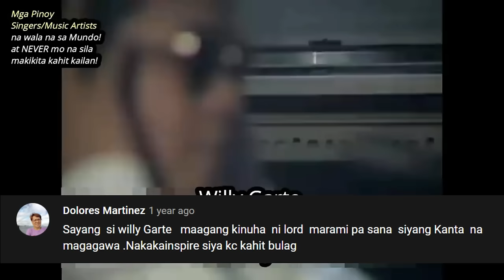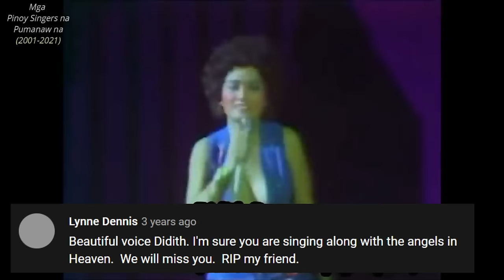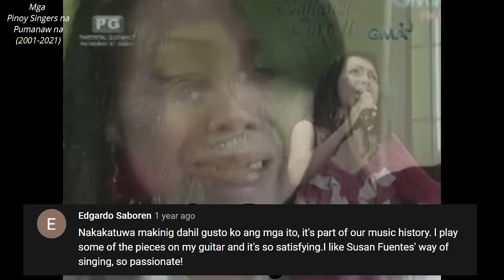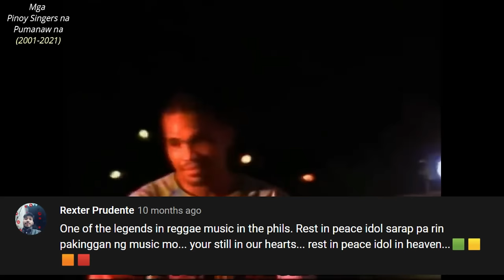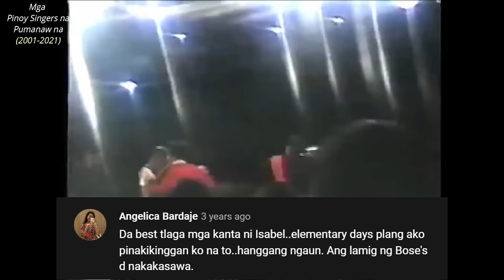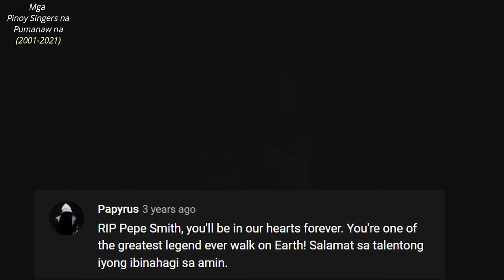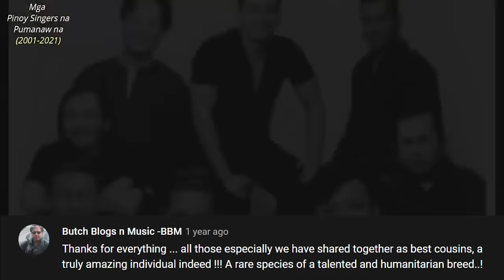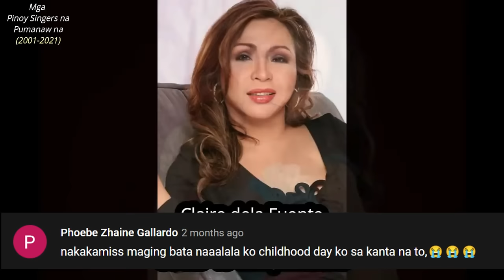⏪65 PINOY SINGERS na Wala na sa MUNDO! (From 1990's - Present) [with fans commentaries]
Kung regular kang nanunuod ng Dalton Channel, alam mong re-uploaded lang ito. Maraming salamat kung naalala mo pa. Kung nais mo pang panuorin for the sake of nostalgia, well salamat my friend. Kung first time mo pa lang mapapanuod ito, welcome back! Sa videong ito ay makikita mo ang mga sikat na mang-aawit na naging bahagi na ng buhay mo, sa tuwing maririnig mo ang kanilang mga tinig ay dinadala ka nila sa panahon na simple pero makulay na kabanata ng ating pagkatao. Nostagic ka naman ehehe. Salamat. :-)

2022
Victor Wood (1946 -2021) (Aged 75) COVID-19 complications
Claire dela Fuente (1958 – 2021) (aged 62) COVID-19 complications
Mildred Ortega (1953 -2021) (aged 68) stroke complications

2020
April Boy Regino (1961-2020) (aged 59)  chronic kidney disease and acute respiratory failure
Jamir Garcia of Slapshock (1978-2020) (aged 42) committed suicide
Sonny Parsons of Hagibis (1958 – 2020)  (aged 61) heart attack
Lady Valerie (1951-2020) (aged 69) Heart Attack
Joey Bautista of Mulatto (2020) COVID-19 complications and pneumonia
Dennis Garcia of Hotdog (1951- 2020) (aged 69) end-stage renal disease  (Kidney failure)

2019
Jojit Paredes of Twofus (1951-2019) (aged 68) brain aneurysm
Jacqui Magno of Circus Band  (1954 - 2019) (aged 65)  pancreatic cancer
Annie Brazil  "Queen of Jazz" (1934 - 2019) (aged 85) Health issues after suffering stroke
Pepe Smith of Juan Dela Cruz (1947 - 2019) (aged 71) cardiac arrest
Armida Siguion-Reyna (1930 – 2019) (aged 88) colon cancer
Karina Constantino David of Inang Laya (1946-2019) (aged 73)

2018
Rene Garcia  (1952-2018) (aged 65) cardiac arrest
Rico J. Puno (1953 – 2018) (aged 65) heart failure
Bert Nievera 'timeless balladeer (1936 –  2018) (aged 81) multiple organ failure
Horacio V. De Jesus of Tarzan at Baby Jane (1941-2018)  (aged 76) Died after a stroke

2017
Ric Manrique Jr.(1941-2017) (aged 76) heart attack and diabetes complications
Isabel Granada ( 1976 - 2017) (aged 41) brain hemorrhage and aneurysm
Eugene Villaluz (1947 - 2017) (aged 70) Prostate Cancer

2016
Snaffu Rigor of Cinderella (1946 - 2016) (aged 69) Lung Cancer
Blakdyak (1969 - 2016) (aged 47) Cause of death is still unclear

2015
Roel Cortez (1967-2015)  (aged 47) (Cover song of Sweetnotes Music Official) stage 4 colon cancer
Gary Ignacio of Alamid (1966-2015) (aged 49) bone cancer
Richie D'Horsie (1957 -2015) (aged 57) complications due to diabetes, kidney failure and brain stroke
Marcelo "Ozu" Ong of  Masculados Dos (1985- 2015) (aged 30) murdered (multiple gunshots)
Elizabeth Ramsey (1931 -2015) (aged 83)  hyperglycemia attack due to diabetes

2014
Júnior (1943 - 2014) (aged 70) Yakap original  died due to natural causes

2013
Pepe Pimentel (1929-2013) (aged 83)  suffered a heart attack (according to the investigation)
Susan Fuentes (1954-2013)  (aged 58) due to a kidney ailment
Dominic “Papadom” Gamboa  of Tropical Depression (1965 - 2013) (aged 48) kidney failure

2012
Karl Roy (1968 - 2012) (aged 43) complications from pneumonia
Bodjie Dasig (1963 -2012) (aged 48)  stage 4 renal cell carcinoma (a type of kidney cancer)

2011
Paul Toledo ( 2011) Heart Attack

2010
 Fred Panopio (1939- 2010) (aged 71) cardiac arrest
 Rejoice Rivera of Baywalk Bodies (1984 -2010)( Aged 26) murdered(a gunshot to the head)

2009
Francis Magalona King of Philippine rap (1964 – 2009) (aged 44) complications from leukemia

2008
Didith Reyes (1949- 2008) (aged 59)  Heart Attack
inthiscorner100

2007
Yoyoy Villame (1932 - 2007) (aged 74)  cardiac arrest
Alex Catedrilla (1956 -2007) (aged 51)

2006
Richard Tann of Circus Band(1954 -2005) (aged 51) Hallmark Memories heart attack

2004
Katy de la Cruz  "The Queen of Bodabil" (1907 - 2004) (aged 97)

2003
Carding Castro of The Reycard Duet - (2003)  cardiac arrest
Rey Ramirez (1997) Kidney Failure

2002
Diomedes Maturan (1940 – 2002) (aged 61)

2001
Bing Rodrigo  (1954 – 2001) (aged 48)

1995
Rodel Naval (1953 – 1995) (aged 42)

Ayon sa kanyang anak na si Justine, pumanaw si Danny Javier sa National Kidney and Transplant Institute noong Oktubre 31, 2022, sa edad na 75, bilang resulta ng mga komplikasyon na dala ng isang matagal na sakit.

Pumanaw na si Sylvia La Torre-de Tagle, isang singer-actress, ayon sa kanyang apo at kapwa performer na si Anna Maria Perez de Tagle-Kline, na nakabase sa Los Angeles, California. Batay sa edad, siya ay 89.